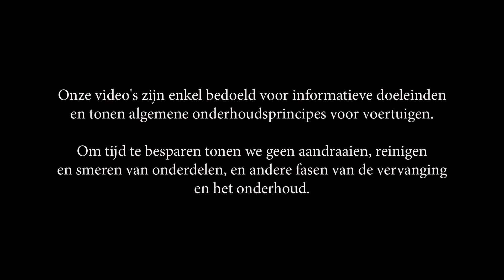Hoe een luchtfilter vervangen op een NISSAN X-TRAIL T30 HANDLEIDING | AUTODOC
Hoe een luchtfilter / luchtfilter motor vervangen op een NISSAN X-TRAIL T30 HANDLEIDING | AUTODOC
Topmerken die luchtfilter: BOSCH, STARK, SACHS, SKF, VAN WEZEL, VALEO, LuK, MAPCO, A.B.S., ATE.

Op onze website vindt u een uitgebreid aanbod aan auto-onderdelen van uw voorkeur

00:34 — Gebruik een gewone schroevendraaier

Indien u de handleiding voor vervanging in tekstformaat wenst te bekijken, schakel de ondertitels in.

Was deze video nuttig? Geef hem een duim omhoog en deel hem met uw vrienden!

AutoDoc App — installeer de app en wees één van de eersten om alle speciale aanbiedingen en kortingen te weten te komen!

Meer dan 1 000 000 reserveonderdelen voor eender welke wagen momenteel beschikbaar voor aankoop op onze